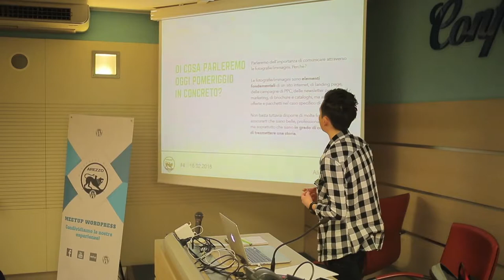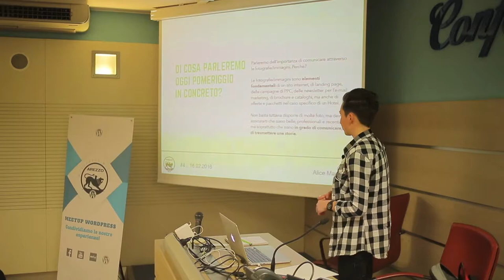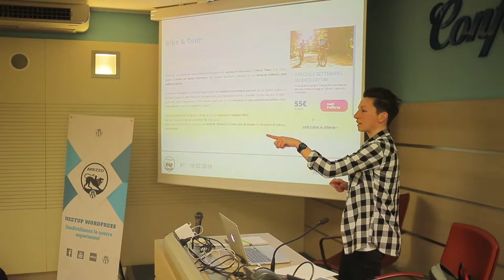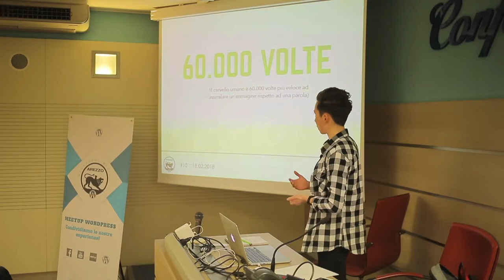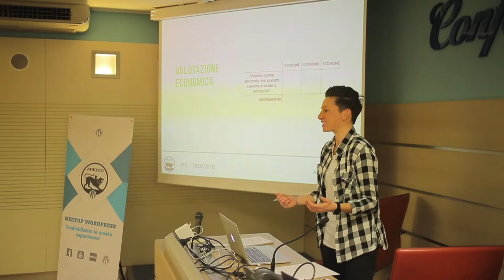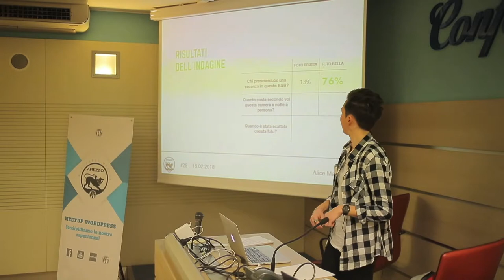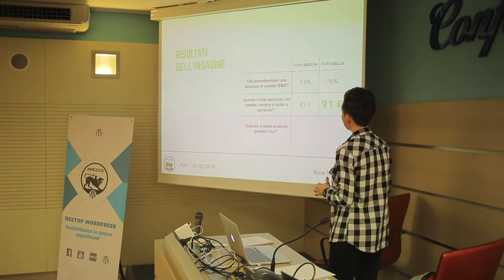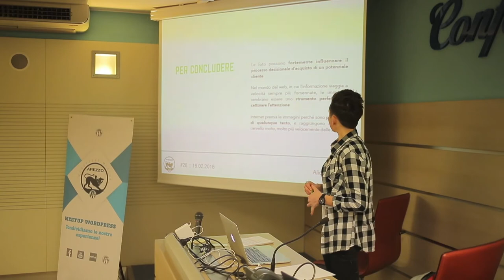Alice Marmorini: Le parole tuonano. Le immagini fulminano.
Alice Marmorini, esperta di marketing turistico bike oriented, ci racconta come le immagini modifichino in maniera sostanziale la percezione del cliente e la sua propensione all'acquisto